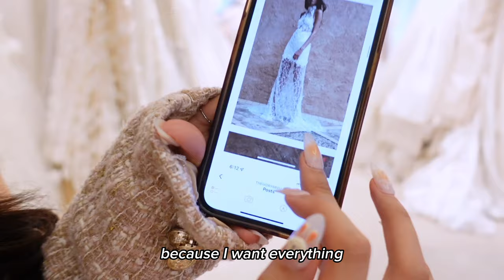Trying 100 wedding dresses till I find the one *A very extra bride edition*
The time to choose my dream wedding dress is here! Join me on my crazy hunt to find my perfect wedding dress! I'm looking for something extra, elegant, something I'll feel the sparks when I try it on,  or rather, a perfect wedding dresses ! Will I find it?

0:00 Intro
0:32 I found the Perfect Boutique! let's start the hunt
0:55 Trying every dress here!
1:48 Is this THE ONE?🥹
2:20 Trying more gowns...
3:45 Second visit at the boutique
3:55 My Fiance's favourite dress!!!💕
4:35 Dress reveal🫢
4:55 I found another perfect dress but couldn't wear it because..
5:15 Finding dresses for my bridesmaid/sisters
5:20 I Found the one !
6:10 Finding my Chinese Tea Ceremony Dress in Indonesia
7:05 Wedding Accessories!!